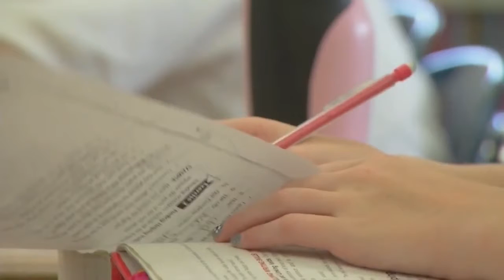Bossier Parish parents share mixed reactions regarding sending students back to school